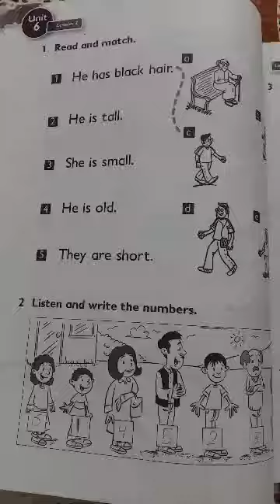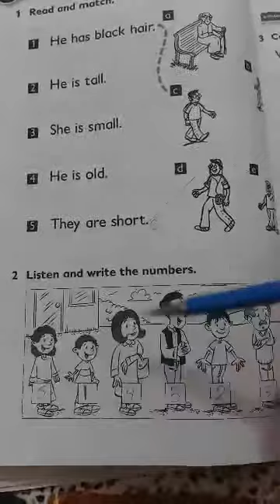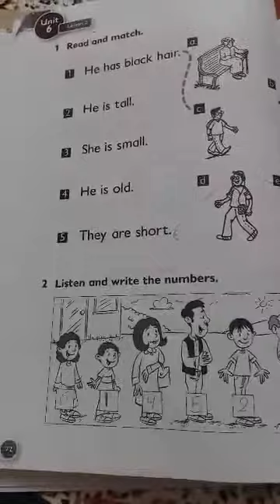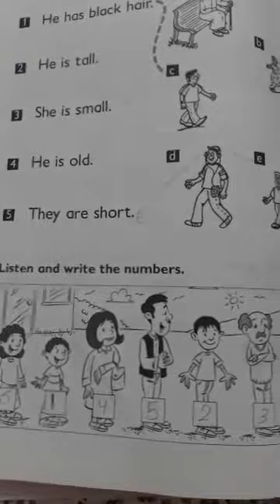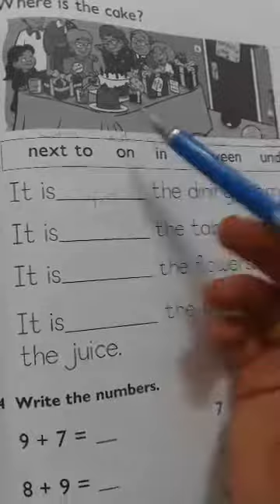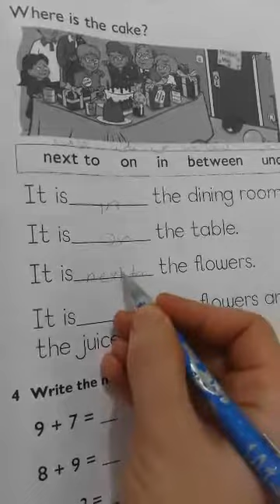الصف الثاني اللغة الانگليزية يوم الاربعاء 3/6/2020 الجزء1